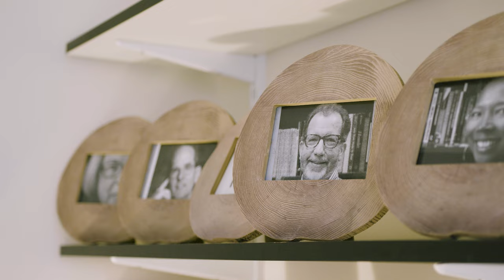Melba Vélez Ortiz Spotlight